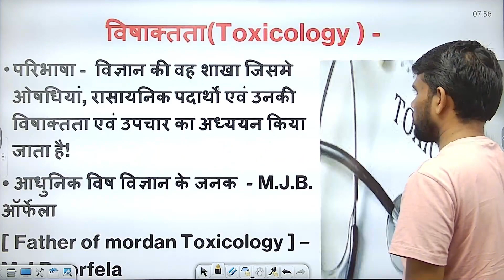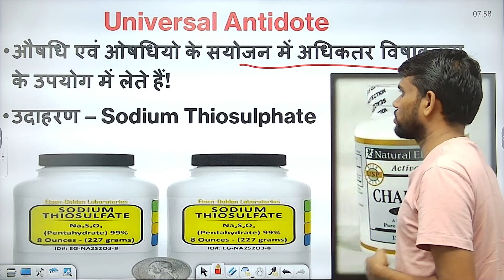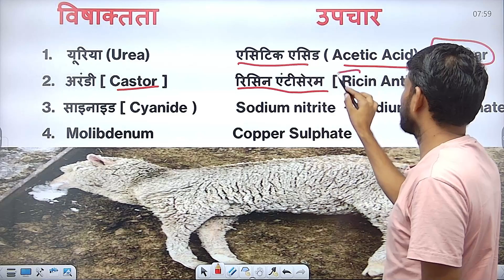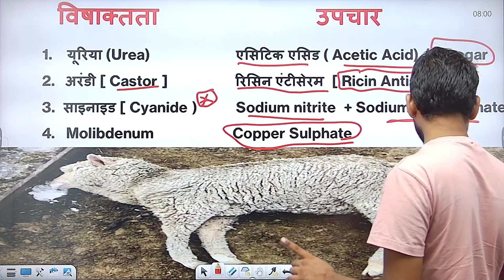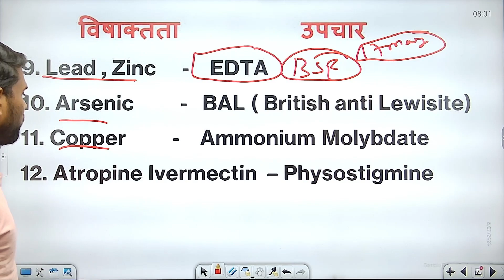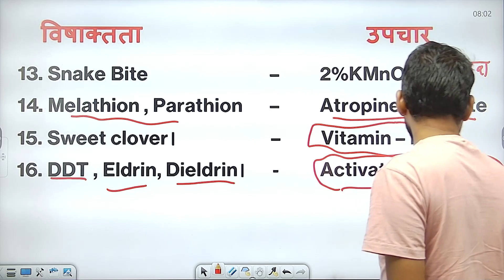Toxocology Pharmacology | AHDP | VLDA | AVFO | By - Hanuman Sir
Toxocology Pharmacology For | AHDP | VLDA | AVFO | By - Hanuman Sir
SSB Veterinary Head Constable Exam 2022